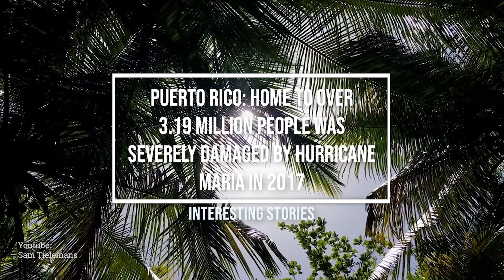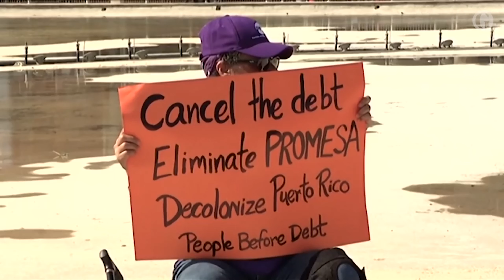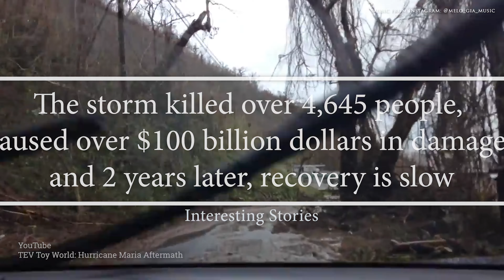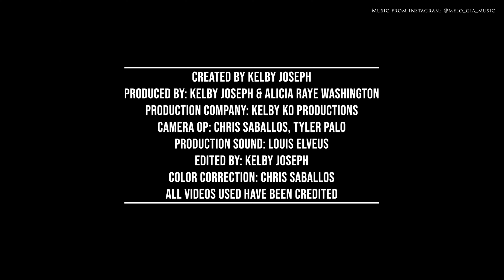Interesting Stories w/Kelby Joseph - Patricia: Hurricane Maria Survivor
In the pilot episode of Interesting Stories, we sit down with Patricia/Melogia, a Puerto Rican singer who opens up about her life before, during and after the destructive hurricane that left Puerto Rico in shambles.

Interesting Stories follows the journey of everyday people with extra ordinary stories. Perhaps after hearing their stories, we'll find out that we, as a whole, are more alike than we may have previously assumed.

Host: Kelby Joseph
Producers: Alicia Raye Washington, Kelby Joseph
Episode 101 Directed by: Alicia Raye Washington

The the titling of categories have remained the same while the size of hurricanes have altered. To see the difference in sizes of hurricanes throughout the year watch this video

for your video production needs and for original content